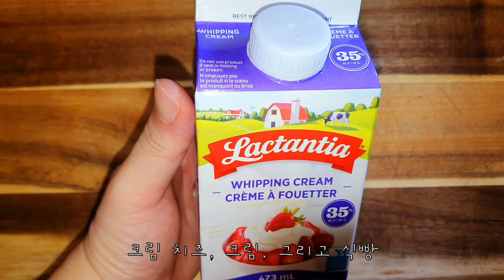[Eng Sub] Cream Cheese Spread | 크림 치즈 토스트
당신의 맛있는 혼밥 라이프를 응원합니다